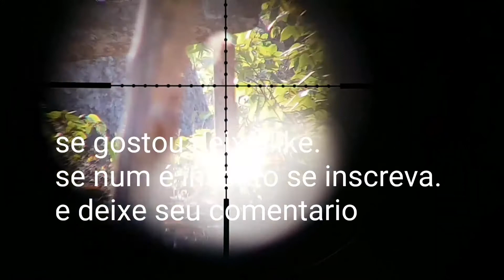DIA DE TREINO TIROS DO FERIADO